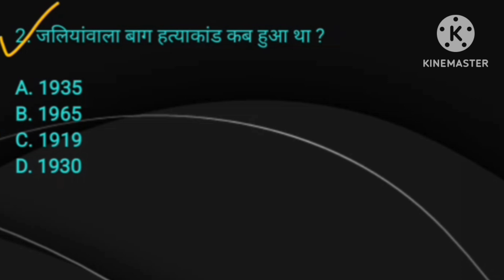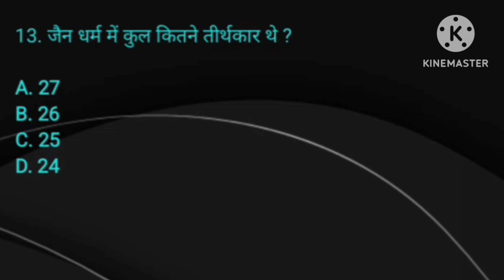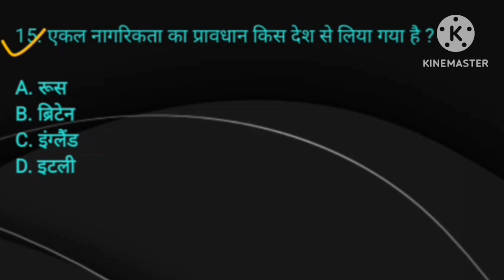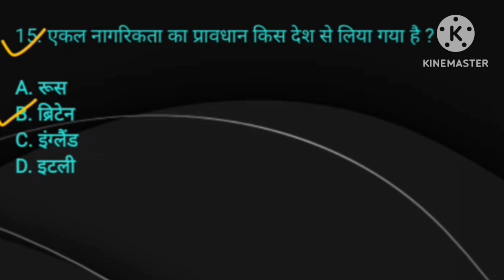SSC CHSL 2024 l Gk l Gk Questions l General Knowledge l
SSC CHSL 2024 l Gk l Gk Questions l General Knowledge l railway l gk l gkquestion l gkquiz l gkinhindi l gkfacts l gktoday l governmentexam l sscchsl l ssccgl l ssc l gk for all competitive exam